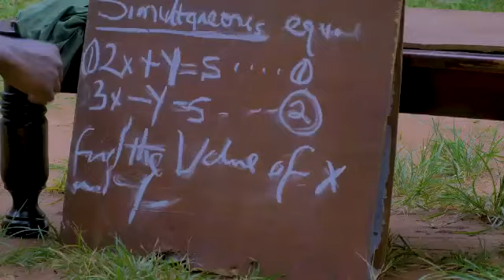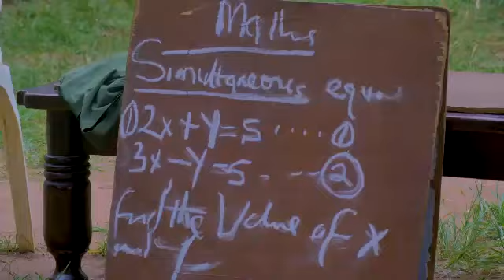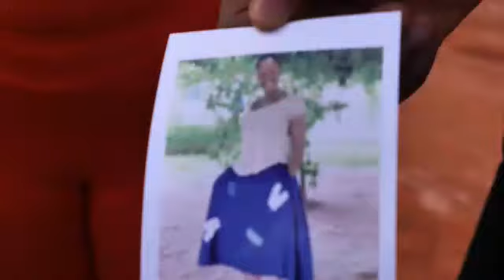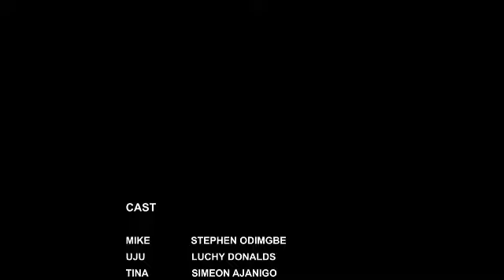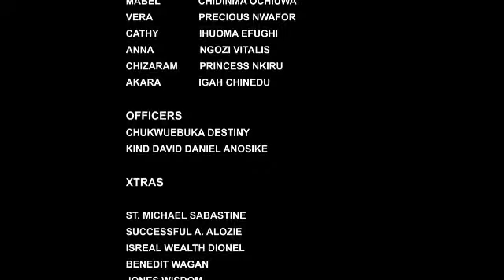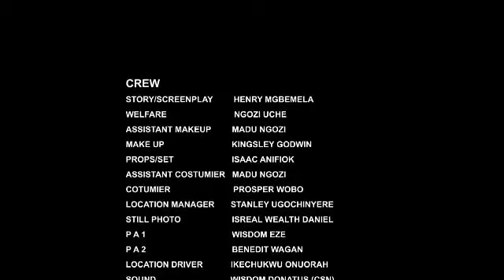THIS KIND OF LOVE (Stephen Odimgbe, Luchy Donald & Ajanigo Simeon New Movie)-BEST TRENDING 2022MOVIE